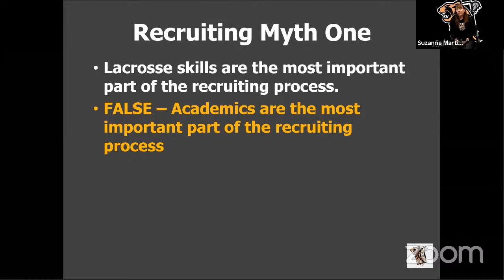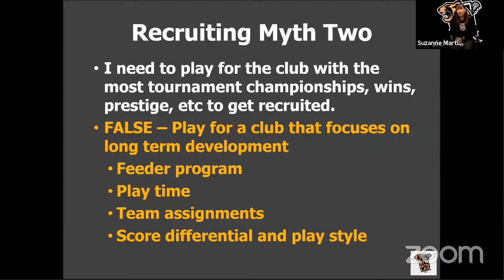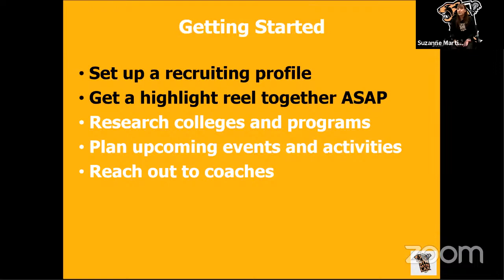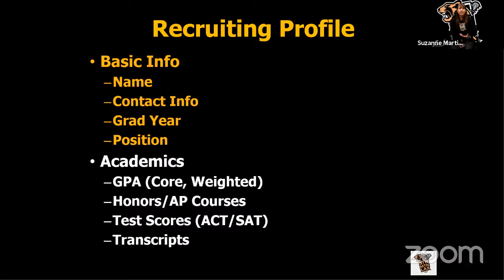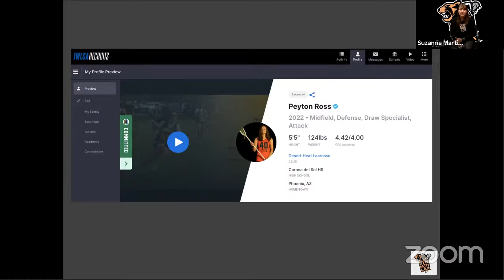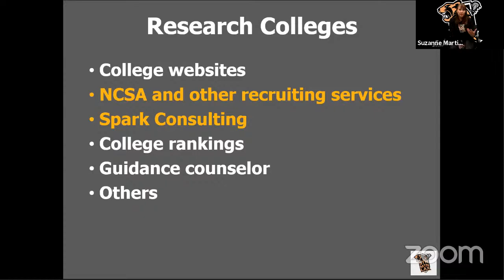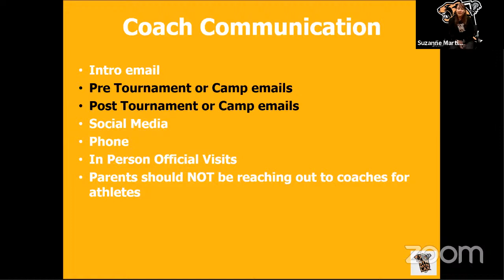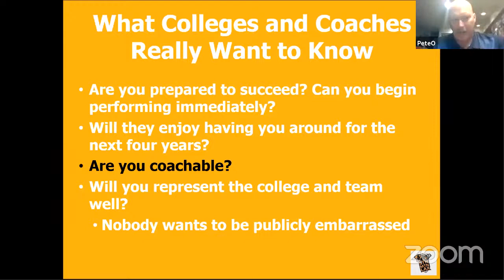Recruiting 101 for Lacrosse Athletes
In this presentation by South Mountain Lacrosse, Founder Devin Martin shares how to build a recruiting profile, create a highlight reel, communicate with coaches, and manage your social media presence.

With nearly 30 years of experience working in higher ed, Devin has helped thousands of kids get accepted to selective undergraduate and graduate programs across the country. Learn the ins & outs and do's & don'ts, as Devin shares insights and tips based on nearly 30 years of experience.

For information on additional workshops to help athletes through the college recruiting process, please visit southmountainlax.com